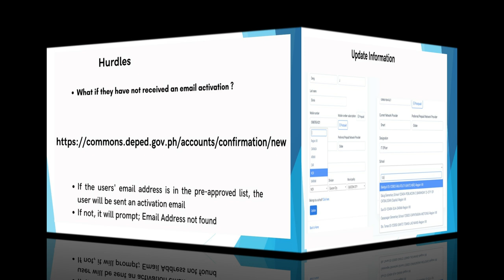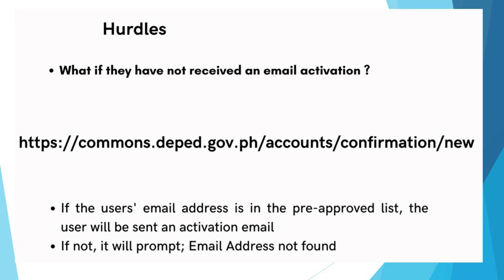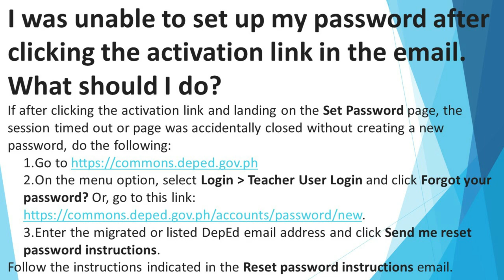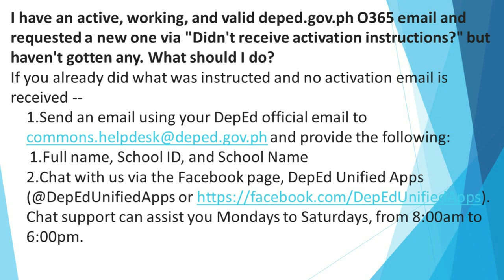DEPED COMMONS:NO EMAIL RECEIVED, WHAT TO DO?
DEPED COMMONS:WHAT SHOULD I DO? I STILL HAVE NOT RECEIVED THE ACTIVATION EMAIL ON MY DEPED ACCOUNT.